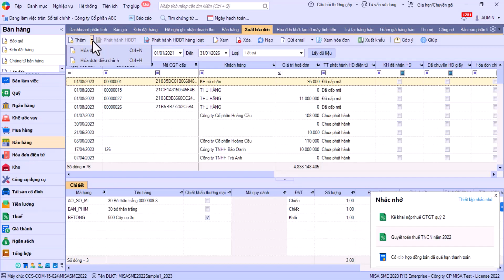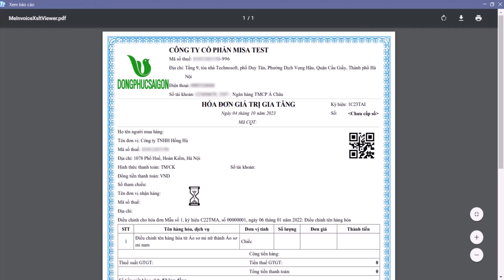[MISA SME] Hướng dẫn viết hóa đơn điều chỉnh - Điều chỉnh thông tin tên hàng hóa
- Nội dung hướng dẫn: Hướng dẫn viết hóa đơn điều chỉnh - Điều chỉnh thông tin tên hàng hóa trên MISA SME
- Tài liệu hướng dẫn: